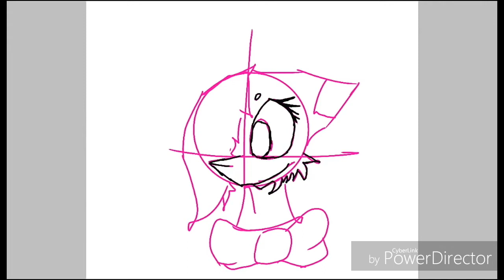For: Five nights at sky girl 999